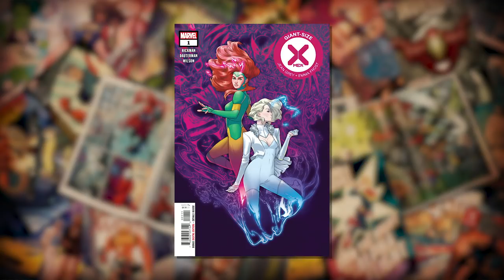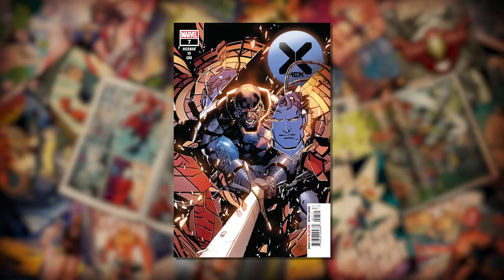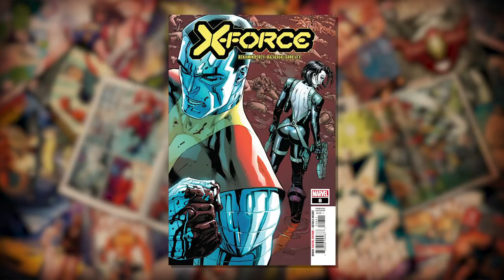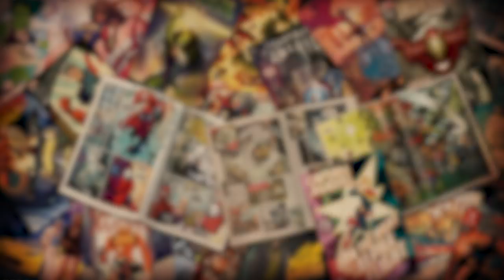MUTANT MAYHEM! | Marvel’s Pull List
Pull List’s Ryan and Tucker recap all the Mutant Mayhem happening! Jean Grey & Emma Frost combine their mental powers in GIANT-SIZE X-MEN: JEAN GREY & EMMA FROST #1, the Crucible is here in X-MEN #7, and Domino & Colossus team up in X-FORCE #8 !